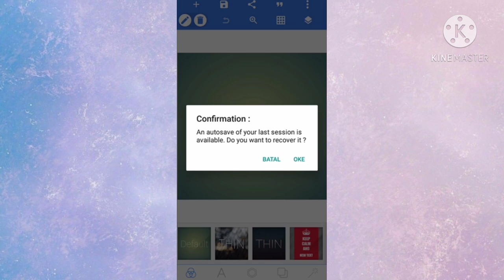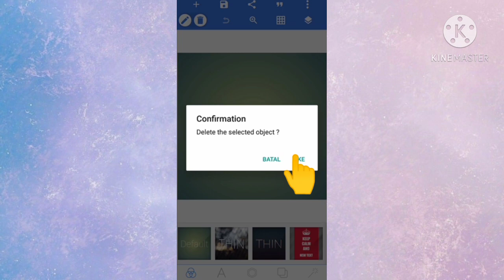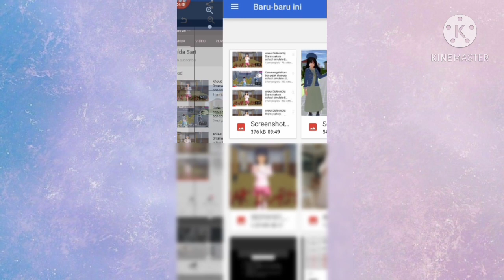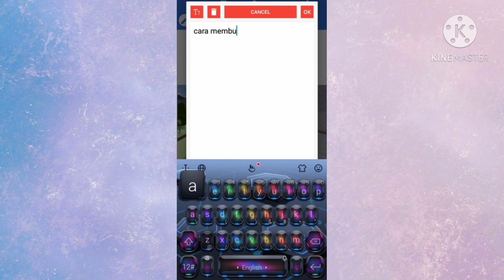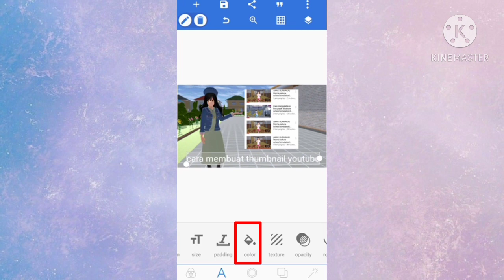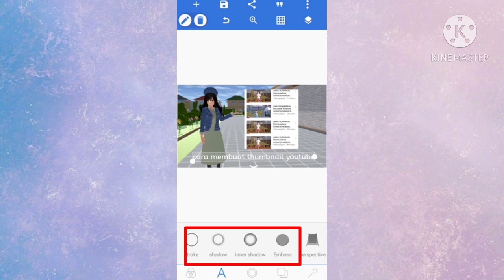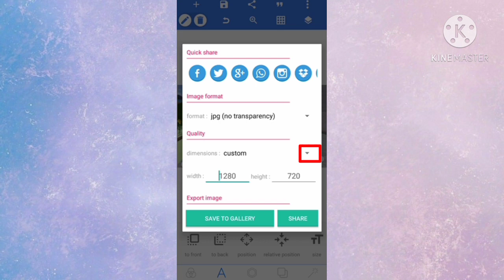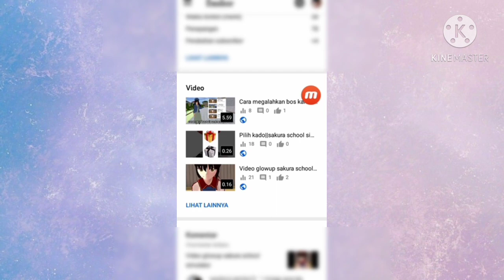Cara membuat thumbnail youtube dengan mudah dan simple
makasih ya 🤗